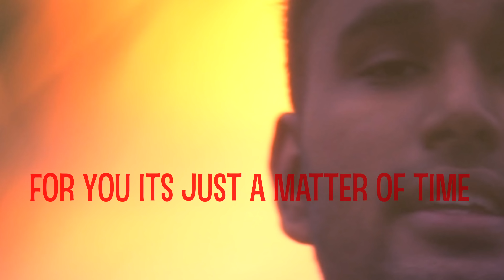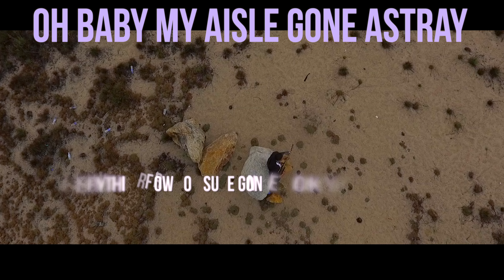Pogiren (English Version) | Vel | Mugen Rao | Prashan Sean (Official Music Video)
Pogiren (English Version) is here! Featuring the powerful vocals of Vel, Mugen Rao, and Prashan Sean, this official music video brings a fresh international twist to the beloved hit. With English lyrics that carry the same inspiring message of resilience and hope, this version brings the heart of the original to a wider audience. The combination of emotional depth and uplifting melodies makes it a must-watch for fans of all languages. Don't miss out on this stunning rendition!

Digi Caller Tunes :
Part 1 - Type CT [space] 1344826 & SMS to 20000
Part 2 - Type CT [space] 1344827 & SMS to 20000
Part 3 - Type CT [space] 1344828 & SMS to 20000

Tunetalk :
Part 1 - Type TUNE [space] BUY [space] 308681 & SMS to 22990
Part 2 - Type TUNE [space] BUY [space] 308682 & SMS to 22990
Part 3 - Type TUNE [space] BUY [space] 308683 & SMS to 22990

Song : Pogiren English Reprise Version
New Arrangement & Production : Vel
English Lyrics: Vel
Mixed & Mastered by Jey Raggeveindra
DOP & Colour Grading: Soma Kanthan
Drone Shots: Ilangkhumanan
Poster Design: Govind Raj

Connect with Mugen Rao

Connect with Vel

All tracks produced and published by IBP Studios